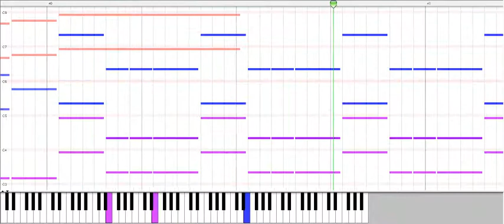Piano Arrangement: Raiden II - Stage 7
Original track composed by Go Sato.
Original game presented by Seibu Kaihatsu Inc..

MIDI made on MidiSwing by self, and what you hear is through Microsoft GS Wavetable Synth, so if you download and play the MIDI file on your own console, it might sound different.